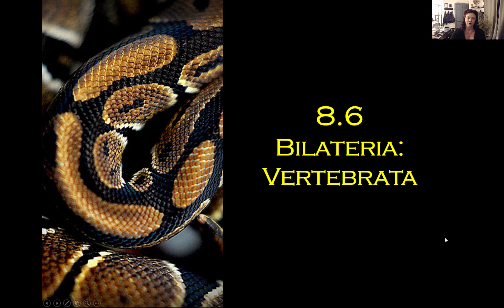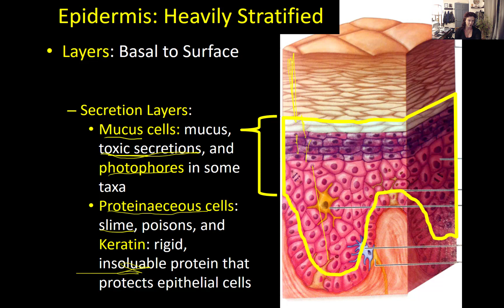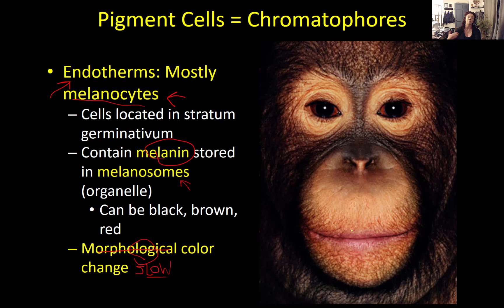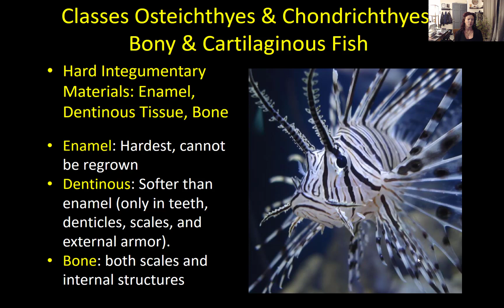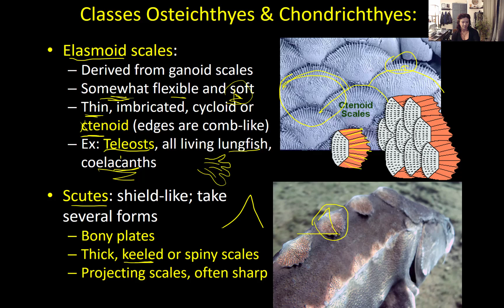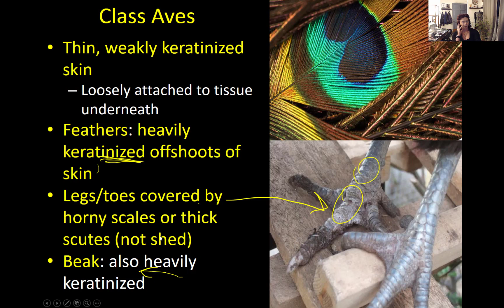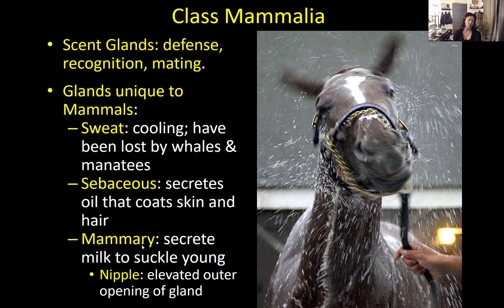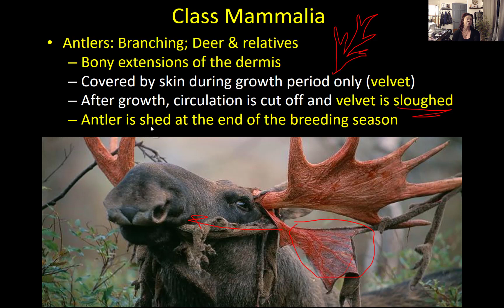BIOL 210 Integument part 2